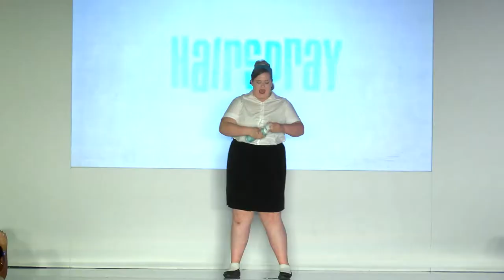Talent Showcase Hairspray QT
J-AYO! Here comes the Baltimore Flasher - inspired by yours truly - Hope you enjoyed our version of Hair Spray! Thanks again for Tuning in.